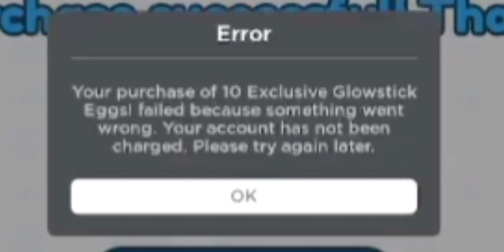Free TITANIC Neon Glitch | Pet Simulator X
So while the new pet simulator X update dropped.. Roblox youtuber Olix had a crazy bug and received free Neon Pets..